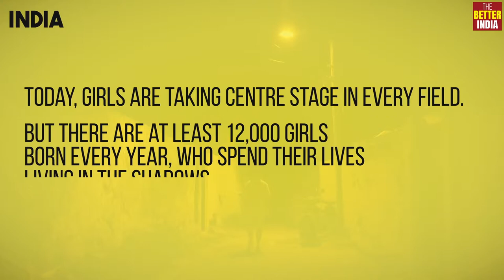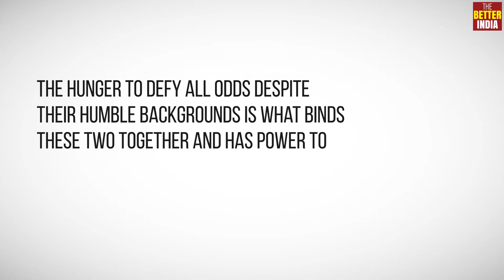Kranti connects with Gaza Sky Geeks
What happens when two marginalised communities from two corners of the world come face-to-face?
In this episode, the children of Mumbai's sex workers, interact with youth from Palestine’s first startup accelerator.
Watch the episode to see how the power of education can change the world.